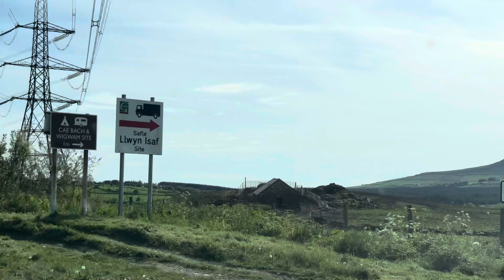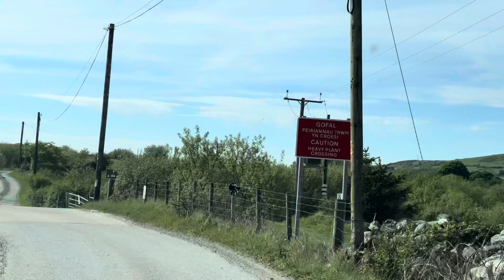OVERDRIVE🇵🇭🇬🇧🇵🇭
-we travel not to escape life...
...but for life not to escape us-🇵🇭🇬🇧